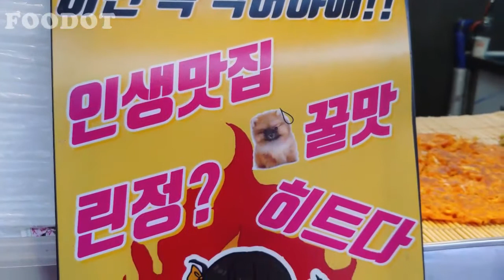Korean Pot lid pancake Korean Street Food